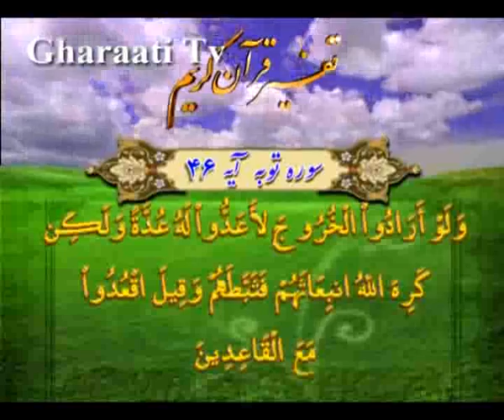قرائتي / تفسير آيه 46 سوره توبه، سلب توفيق شركت در جهاد از نااهلان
تفسير آيه 46 سوره توبه، سلب توفيق شركت در جهاد از نااهلان